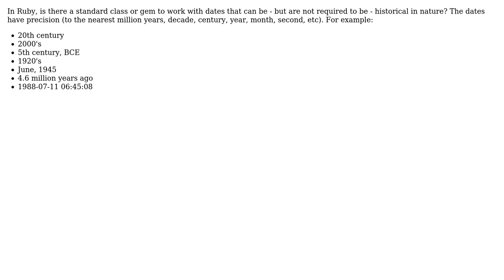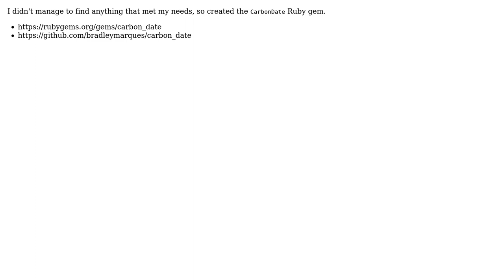Software Engineering: Historic (and prehistoric) dates in Ruby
With thanks & praise to God, and with thanks to the many people who have made this project possible! You are responsible for your own actions.